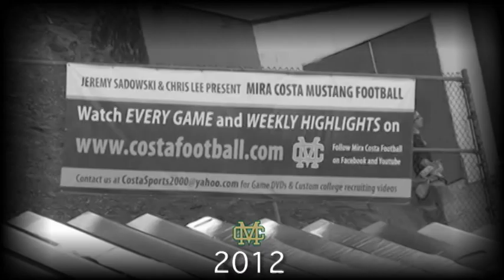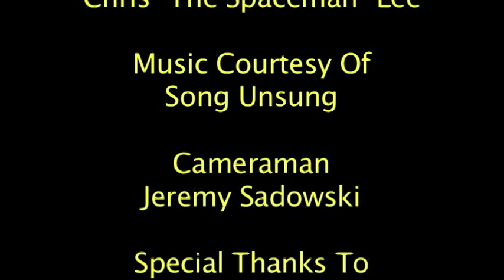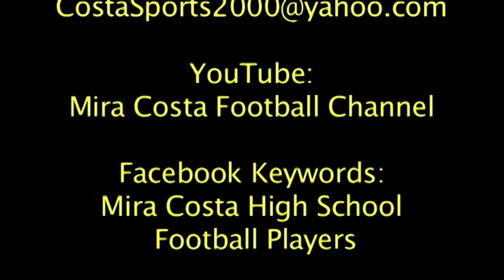2017 MC Football Highlights